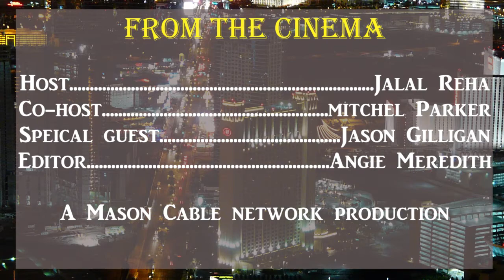From the Cinema S10 E1 - IT 2017, "Yogurt" Jason Gilligan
We're back! In this episode of "From the Cinema," with host Jalal Reha and co-host Mitchell Parker, review the horror movie "It." They also interview Director/Producer Jason Gilligan and talk about his newest short film, "Yogurt."